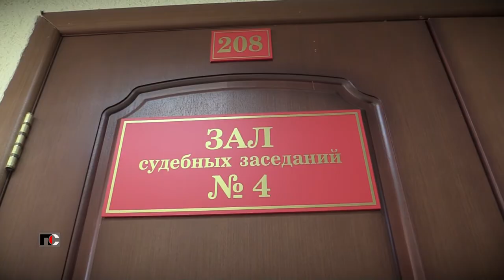Патрульная Служба - 22.02.15